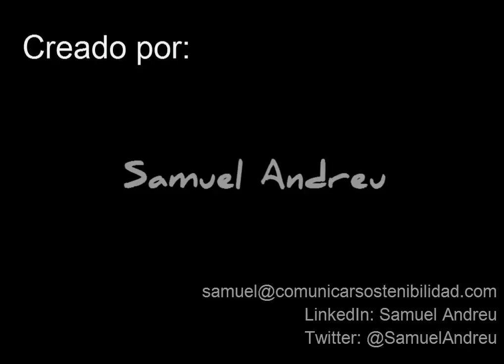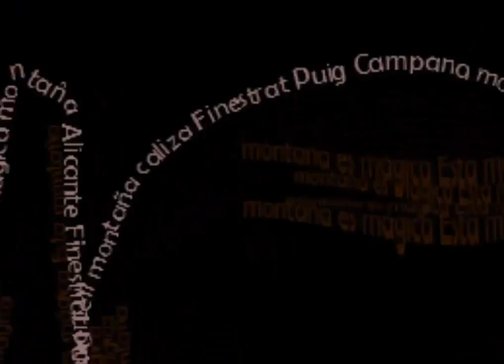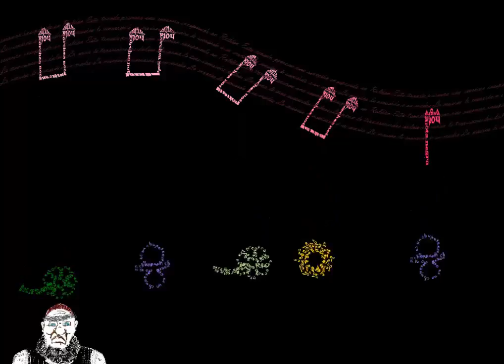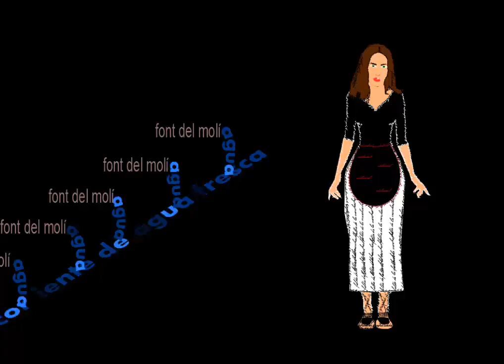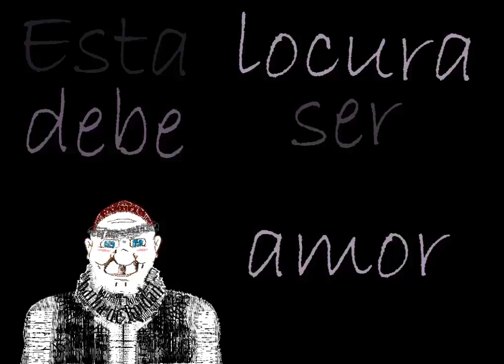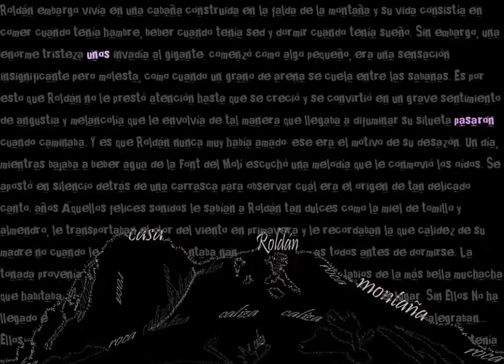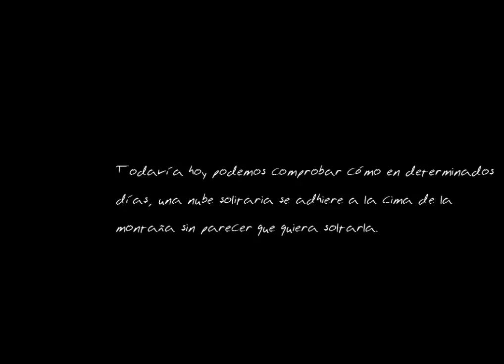La leyenda del Tajo de Roldán y La Isla de Benidorm